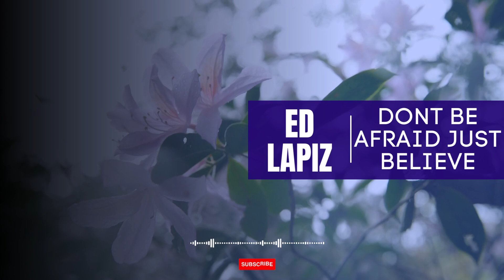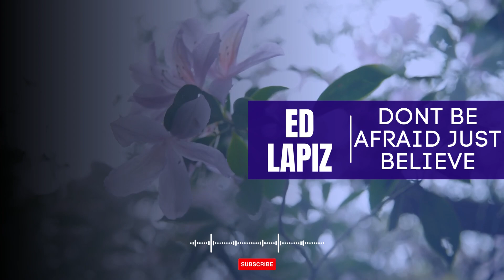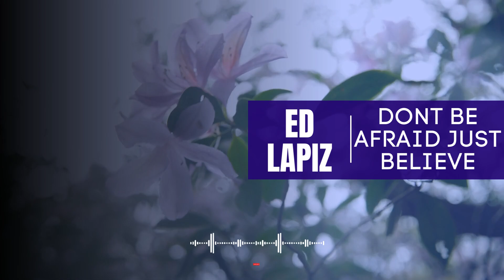God Sake - DONT BE AFRAID JUST BELIEVE | ED Lapiz 2023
“ But in everything and in every way we show that we truly are God’s servants. We have always been patient, though we have had a lot...”

ed.lapiz # ed lapiz preaching # ed lapiz marriage